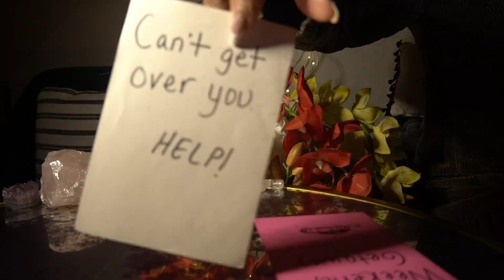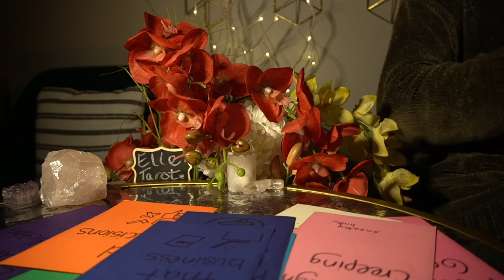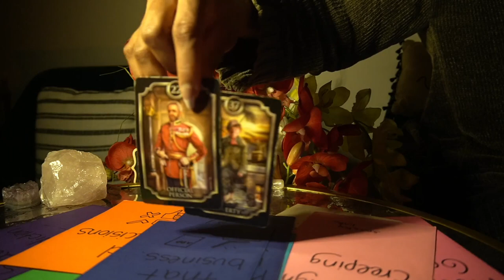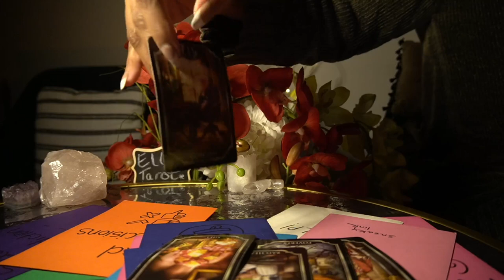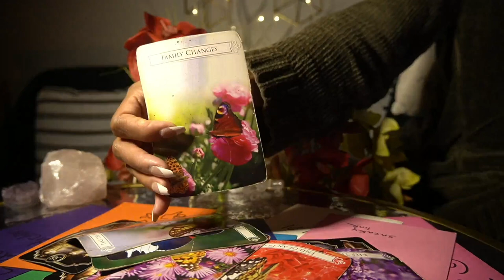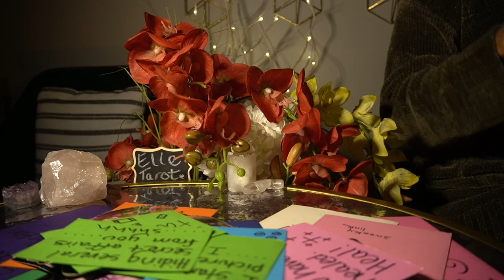TAURUS JAN '22 FELL IN LOVE WITH THE SNEAKY LINK GEEZ!